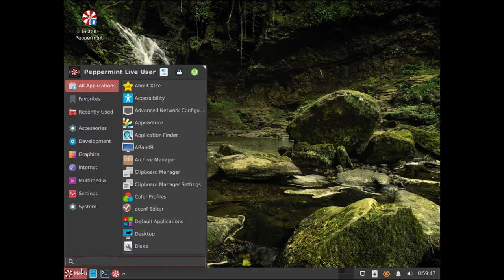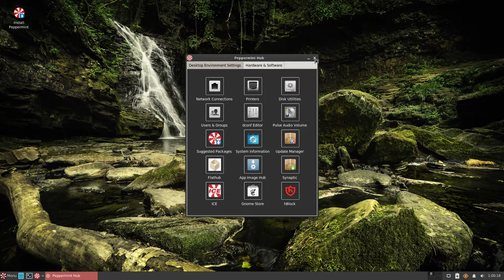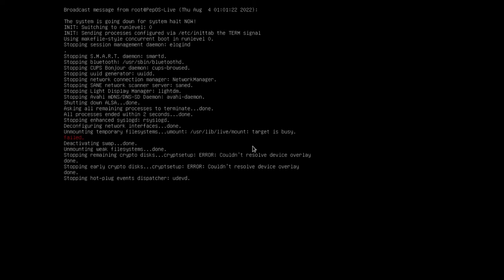Peppermint OS 08-02-2022 • Quick walk-through • os.watch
Quick walk-through on Peppermint OS 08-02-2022 Linux distribution.